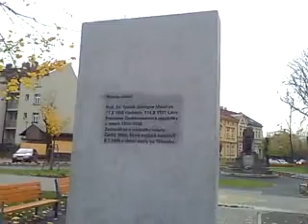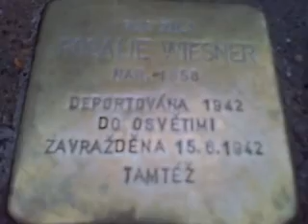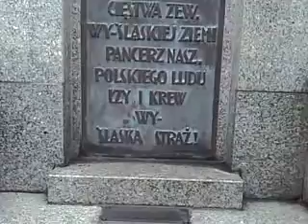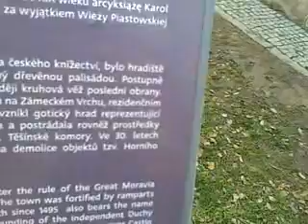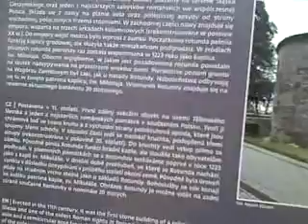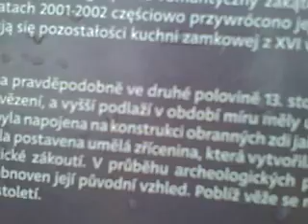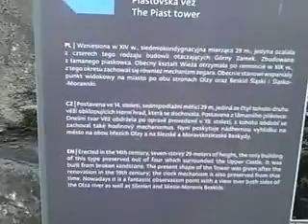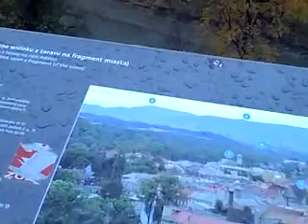Český Těšín procházka 1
1. pokus, příště to možná bude lepší, nebo horší?